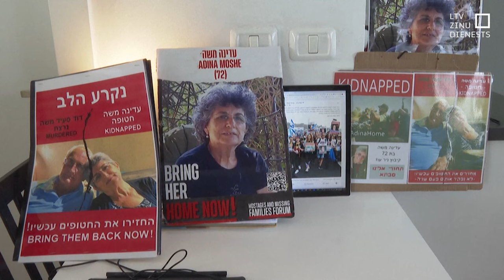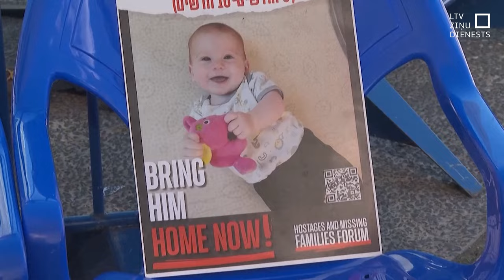Pētnieks: “Hamās” iznīcināt nebūs viegli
Ilgi gaidītā ugunspārtraukšana Gazas joslā un ķīlnieku apmaiņa atlikta uz rītdienu. Izraēla apgalvo, ka aizkavēšanās radusies “Hamās” papildu izvirzīto prasību dēļ. Militārā pauze sāksies rīt no rīta, bet pirmie 13 ķīlnieki – visi no tiem sievietes un bērni – tiks atbrīvoti pēcpusdienā. Neraugoties uz vienošanos, Izraēla no mērķa iznīcināt “Hamās” atkāpties negrasās. Taču, kā norāda reģiona eksperti, tas nebūs viegls uzdevums.